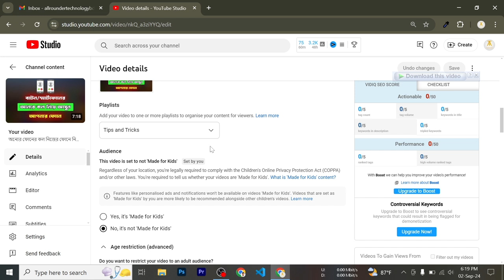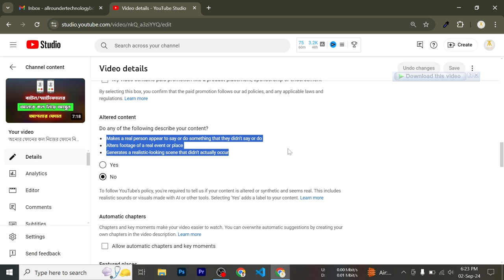YouTube Altered Content | Yes or No | কোনটা দিবেন দেখে নিন | নতুনদের জন্য